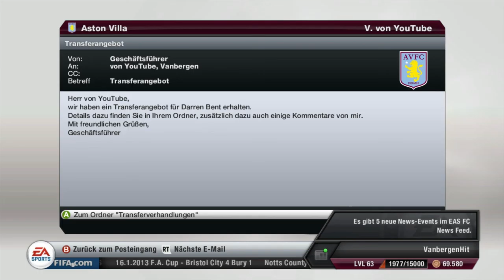Let's Play FIFA 13 - Karriere - Premier League #035 - West Bomwich Albion | ᴴᴰ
▼FIFA 13 - Lets Play▼
Ein neues Projekt findet seinen Start im März 2013 und ich bin gespannt, wieviel Langzeitmotivation und natürlich Unterhaltungsgrad im FIFA 13 Karrieremodus steckt. Ich wünsche Euch viel Spass und gute Unterhaltung.

Liebe Grüße
Vanbergen